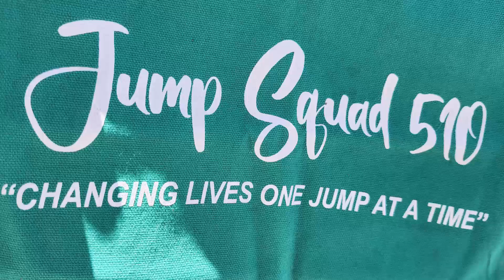Jump Squad 510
Jump Squad 510 double dutch demonstration at 2024 Richmond Juneteenth coordinated by Angela Cox of the Richmond Public Library.